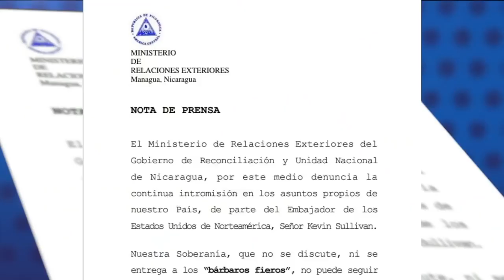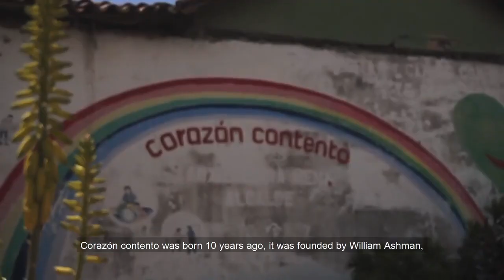Biden propone a un diplomático "con colmillo" para lidiar con Ortega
El presidente estadounidense, Joe Biden, propuso como embajador de Estados Unidos en Nicaragua, al veterano diplomático Hugo Rodríguez Jr., quien ha sido descrito —por excompañeros y fuentes diplomáticas de Washington— como un funcionario “agudo” en sus análisis y “con colmillo”.

- ANF cierra operaciones en Nicaragua por falta de donaciones.
- Régimen destituye a embajador en Cuba.
- Centroamérica reporta casos de hepatitis aguda grave infantil.
- Finlandia da pasos hacia la OTAN, Moscú responde con amenaza militar.